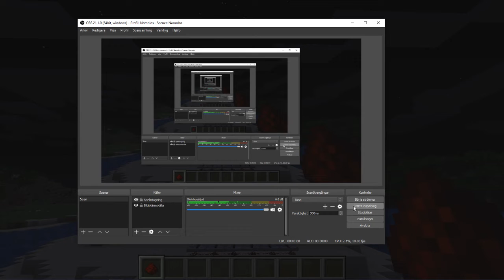Happy New Year Everyone